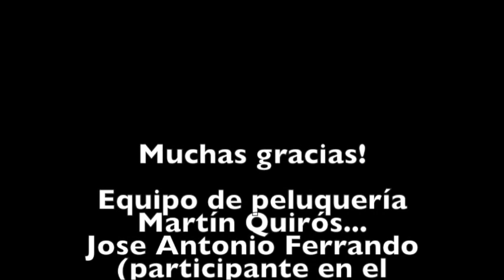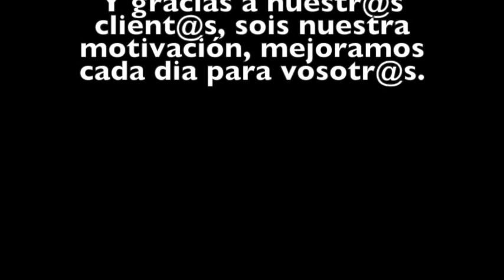Certamen de maquillaje salon look 2015 Retratos de la copla. Peluquería Martín Quirós.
Participación del equipo de la peluqueria Martín Quirós en el 18 certamen de maquillaje a nivel nacional en el Salon Look. Martín Quirós y Jose Antonio Ferrando realizaron maquillajes inspirados en la copla, con el resultado de un tercer premio a nivel nacional.